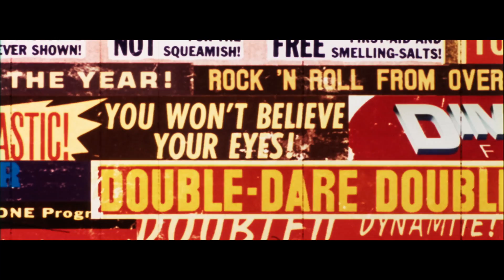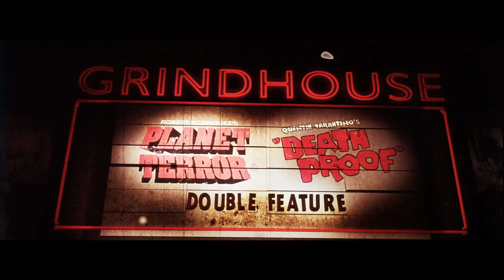Grindhouse Trailer (2007) [35mm Scope]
This is an interesting trailer as Grindhouse never ended up having a wide release here. This trailer was recalled fairly early during promotion when the decision was made to release Planet Terror and Death Proof as separate features.
The given reason was that Australia (and other non-US release markets)never really had "Grind houses" that showed exploitation movies double features so the cultural aspect might have been lost on international audiences. Others were quick to point out this did nothing but allow the studio to potentially double ticket sales.
Whatever the reason this trailer was pulled from circulation before release and the Grindhouse double feature as it was intended to be seen by the directors would only be screened in limited engagements at various independent theatres across the country.

This is my first scan in scope aspect with anamorphic correction and it came out really well. It's also the first trailer where I have used used colour channel Booleans to make the cyan soundtrack black before export and the noise floor has really improved a lot. I have also corrected the L-R channel swap.